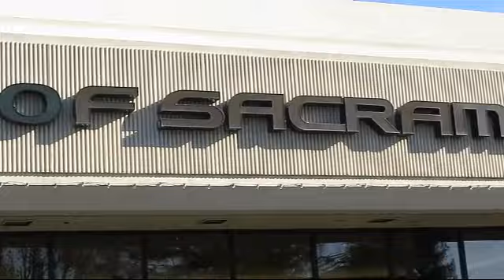2016 Honda Odyssey Sacramento Roseville Folsom Citrus Heights Carmichael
2016 Honda Odyssey Stock Number: GB016974P Vin:5FNRL5H98GB016974.